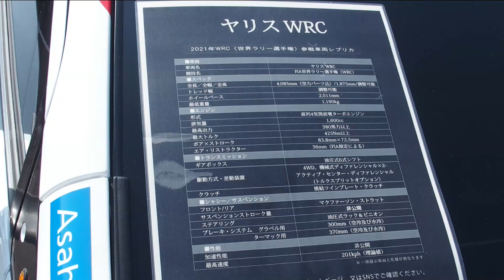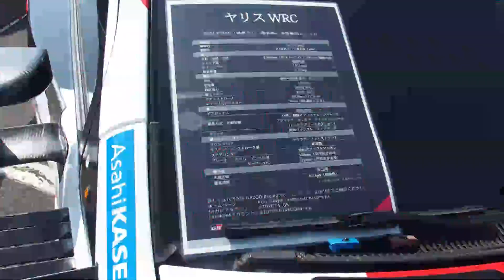ヤリス WRC 2021 参加車両 レプリカ：展示車両：TOYOTA GAZOO Racing PARK in ラリーチャレンジ利府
TOYOTA GAZOO Racing PARK in ラリーチャレンジ利府
展示車両：ヤリス WRC 2021 参加車両 レプリカ